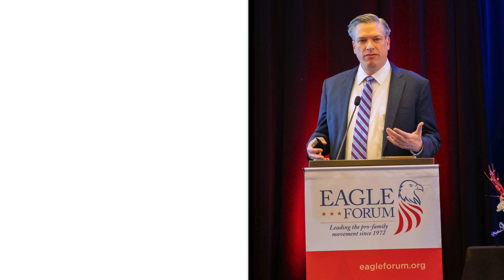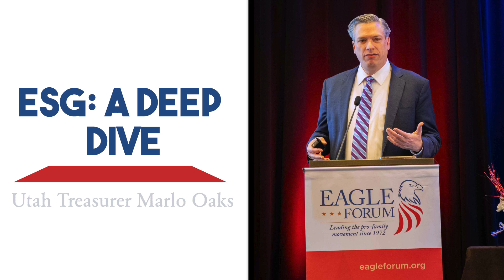Treasurer Marlo Oaks UT: ESG A Deep Dive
Treasurer Marlo Oaks spent 17 years overseeing multi-billion-dollar portfolios, first at Farmers Insurance Group in Los Angeles (15 years, $24
billion) and then at Intermountain Healthcare (2+ years, $7.5 billion) in Salt Lake City. He oversaw the Treasury function at Intermountain, along with all the community portfolios, including Primary Children’s Hospital Foundation. He has experience managing foundations, endowments, healthcare/hospital systems, insurance, defined benefit (pension), defined contribution (401K), taxable, and tax-exempt portfolios, including manager searches, due
diligence, risk management, asset allocation, investment strategy, investment policies and guidelines, and reporting to senior executives and boards of investment committees.

EAGLE COUNCIL 51